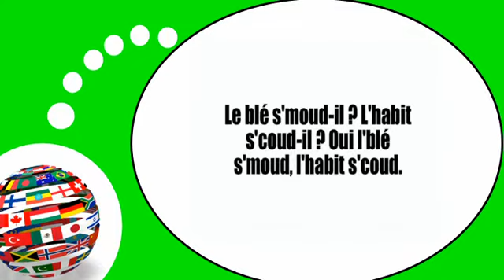Video lezione francese = Scioglilingua # 8